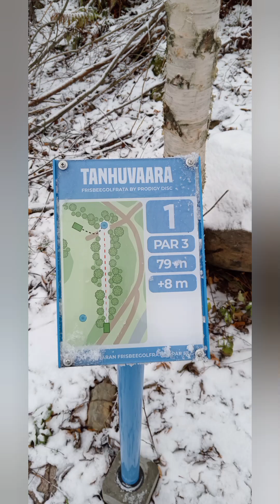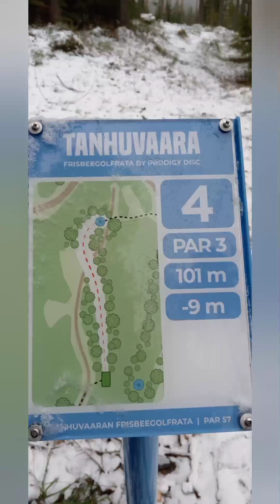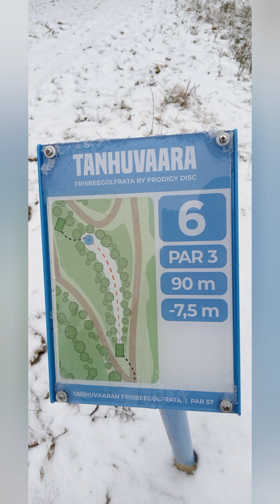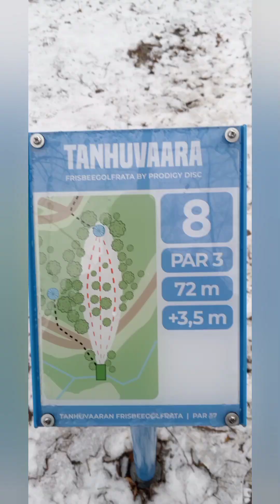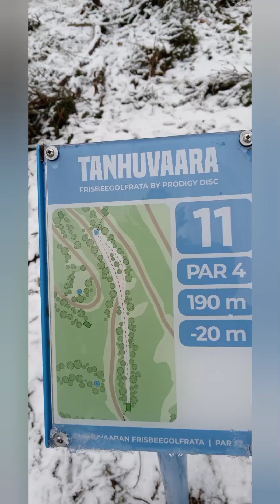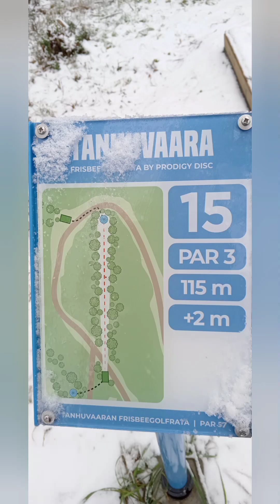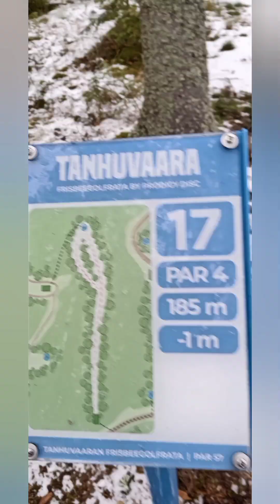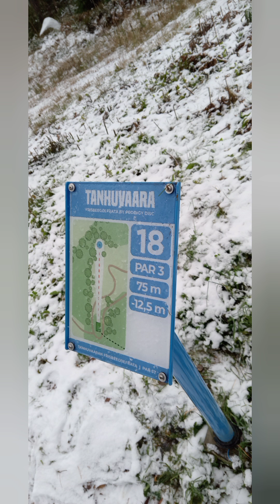kiekka tanhuvaarassa.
Tuli viskeltyä kiekka haastavissa olosuhteissa. Muutama kiekka tuola tullu pelattua ja kierokset ollu +6&-1 välillä. Nyt kelistä huolimatta omat enkat🤐🤔varmaan ku ei pääse liukkaudesta johtuen rykhimmään "kovasti" 🤣hyvä rata on kyllä👍